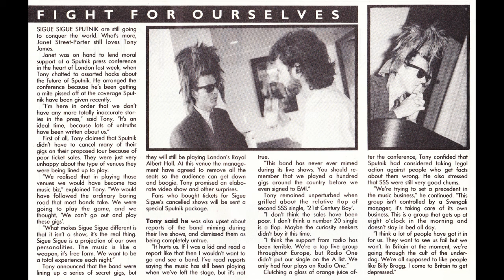Sigue Sigue Sputnik - Tony James press conference in July 1986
The press conference was held at the BAFTA complex in Piccadilly, London. It was later released on an unofficial picture disc titled "The Trial of Tony James".